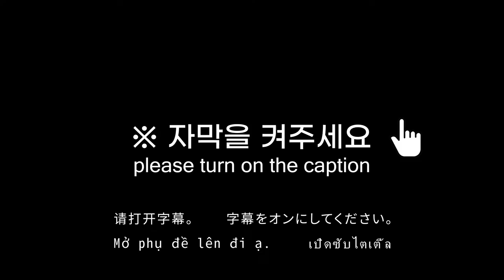신생아 이앓이 증상 | 이앓이 증상 완화 방법 (자꾸 울고 보채는 아기)